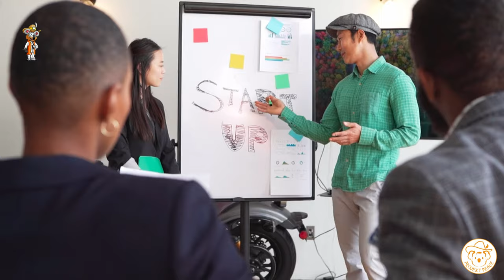Das wird dir über die Anastasia Bücher verschwiegen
Die Anastasia Bewegung ist sehr beliebt in der alternativen Lebensweise, Permakultur, Selbstversorgung. Viele Menschen nehmen die Bücher als Inspiration und schöpfen ihre Kraft. Sehr romantisierend die ganzen Bücher. Aber warum wirken die Bücher so stark und positiv auf die Menschen? Das Warum dahinter. Davon erzählt dir keiner

*Empfehlungen:*